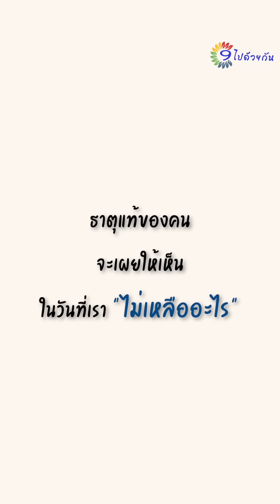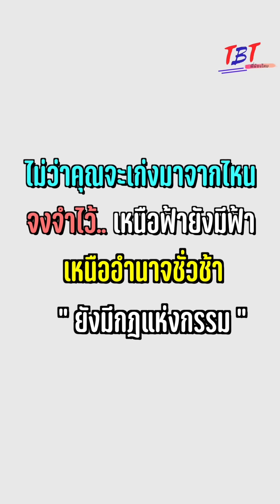จ้างแม่ยาย 10 ล้าน ให้กลับบ้านนอก !